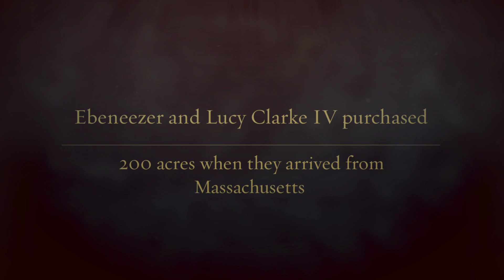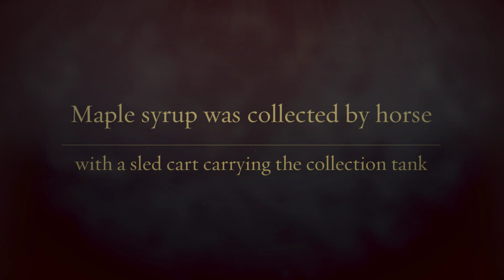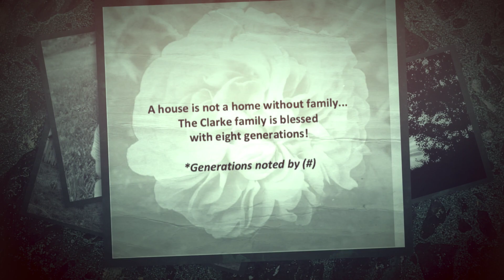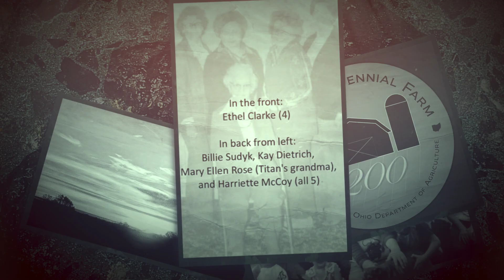ClarkeSudyk Farm 1818